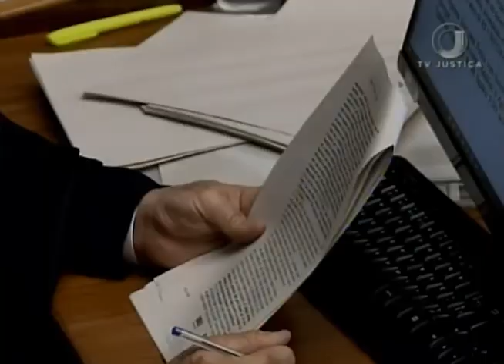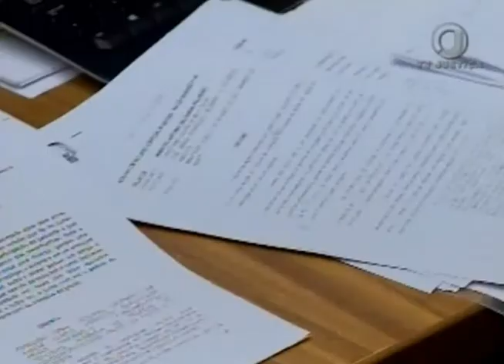Jornal da Justiça 2ª Edição - Prescrição Improbidade (06/03/2018)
Quando existem ações por improbidade administrativa que envolvem dois ou mais réus, o prazo prescricional de cinco anos deve ser contado de forma individual. A decisão é do Superior Tribunal de Justiça.